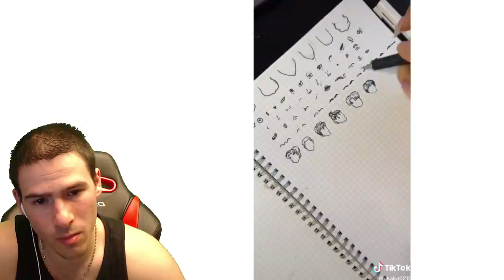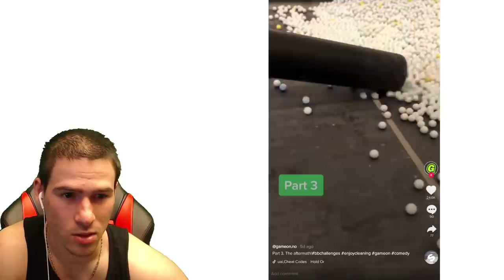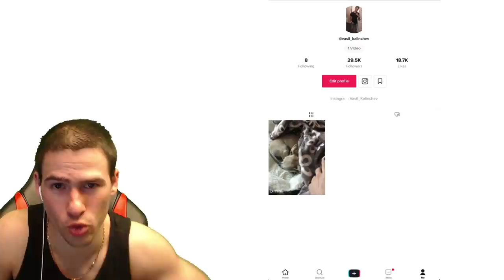НАЙ-ГНУСНАТА ДВОЙКА В TIK TOK